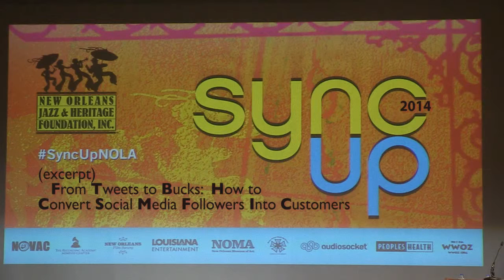From Tweets To Bucks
Clip from our panel on converting social media followers to customers, with Julie Greenhouse, Alex Bea, McKenzie Coco and moderator Scott Aiges. Sync Up Conference, April 26, 2014.